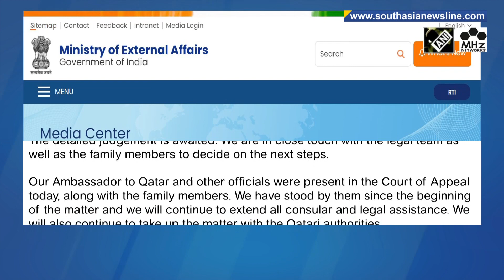Qatar court reduces sentence of former 8 navy personnel on death row: MEA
In a major development, a Qatar court has reduced the sentences of eight former Indian navy personnel, who were accused of alleged espionage, India’s Foreign Ministry informed on Thursday. The MEA in a statement said the detailed judgment is awaited and they are in close touch with the legal team as well as the family members to decide on the next steps. The former officers were arrested in August last year. The Qatar government has not revealed the charges on which they were sentenced to death. The decision comes weeks after a recent meeting between PM Modi and the Emir of Qatar, Sheikh Tamim Bin Hamad in Dubai.